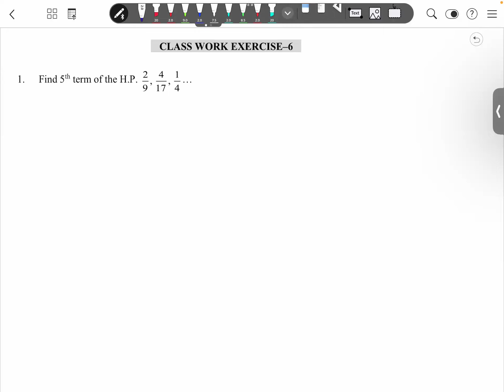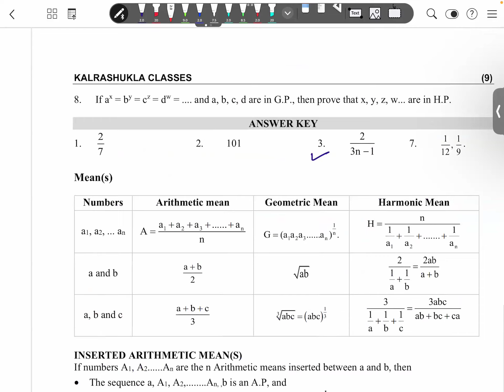Ex 6 | Sequence and Series | Q 1 to Q 7 | Mathematics | JEE